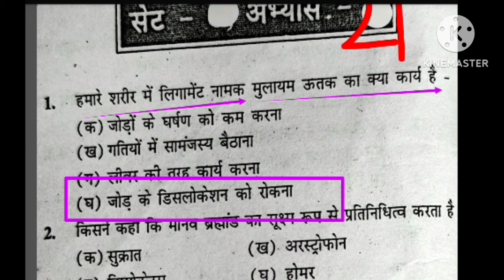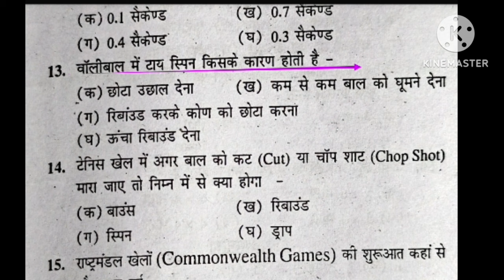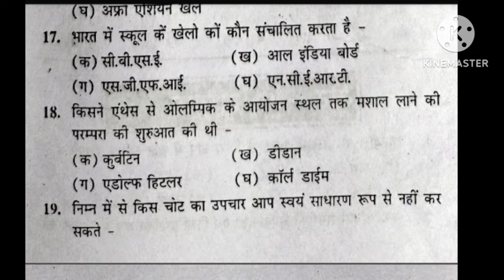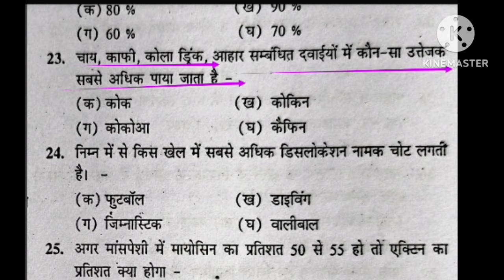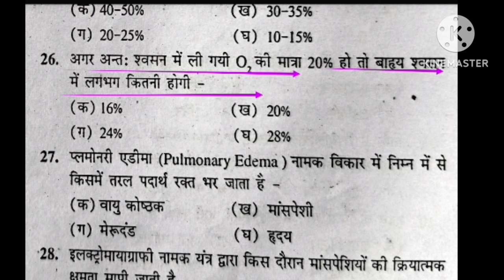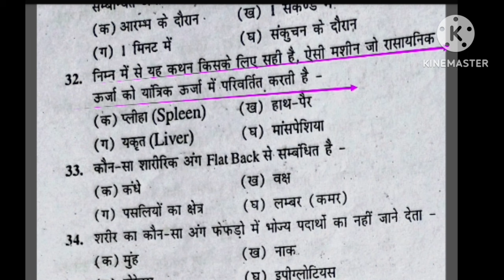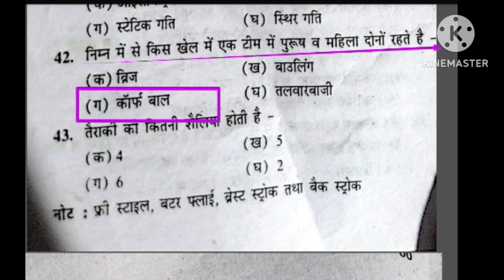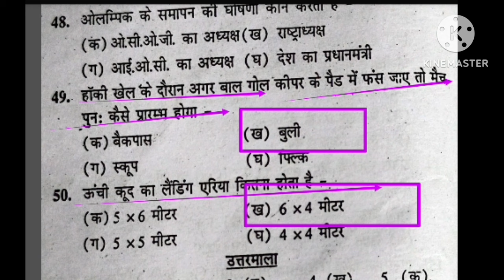Best MCQ practice of Physical Education/BPSC tre 3.0 /UPTGTPGT/UPLTGREAD/UKLT/MPSUPERTET/KVSNVS/NET